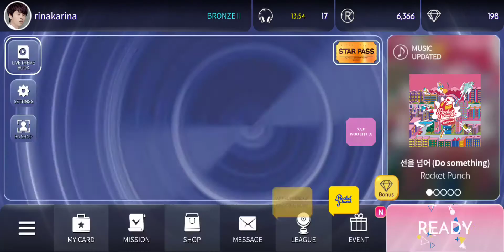Golden Child DamDaDi